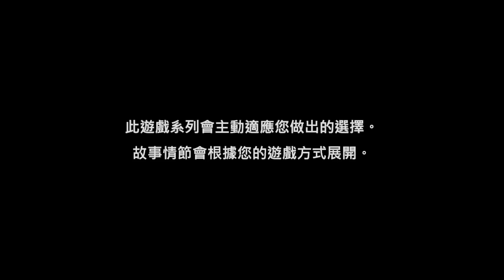這都是我們的錯 The Walking Dead A New Frontier《陰屍路 S3》第五章EP.12【老頭】